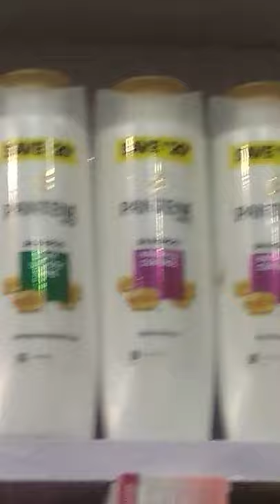shampoo badi wali original painting